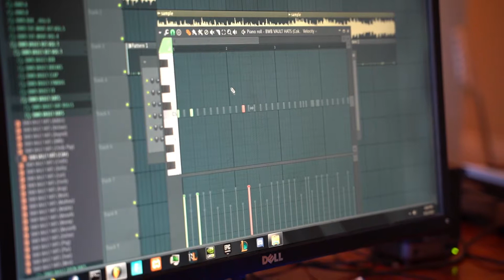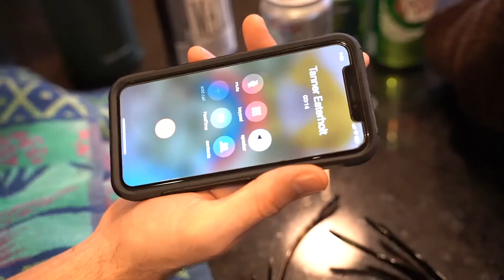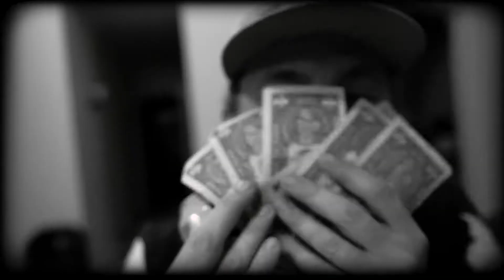ON THE RECORD FOR THE RECORD (Directors Cut)